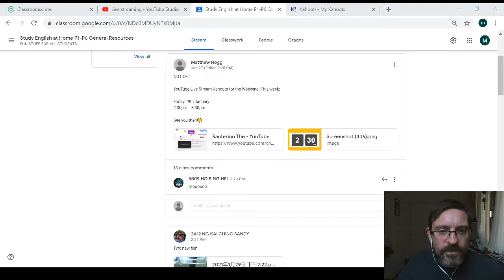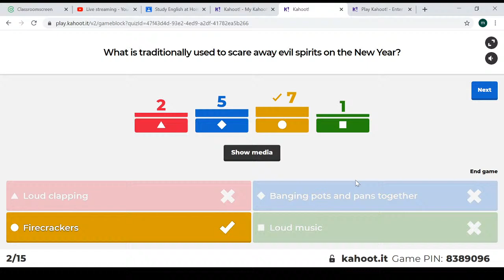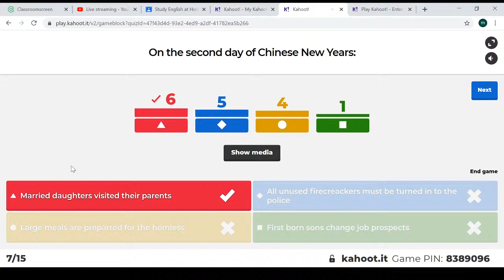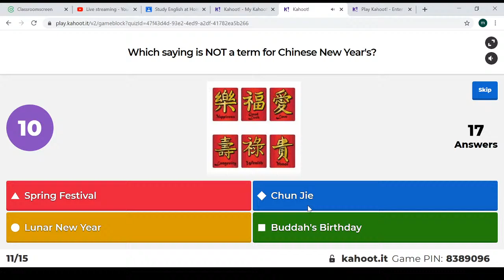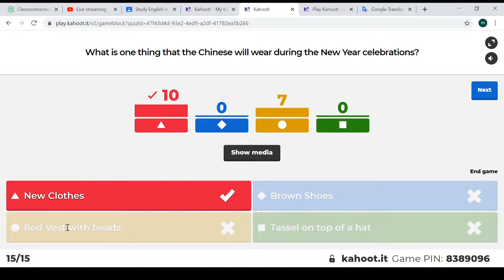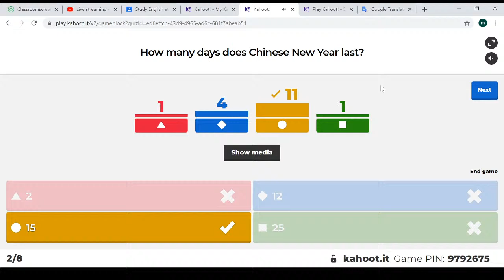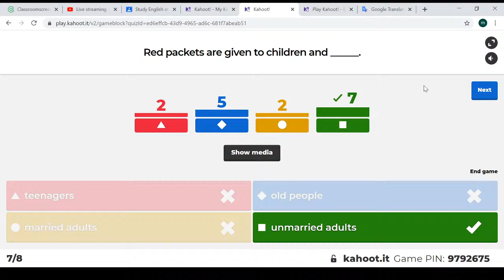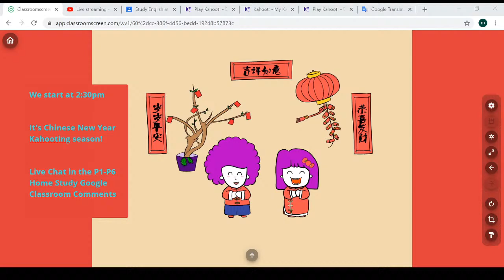January 29th Live Stream - Kahoots for the Weekend